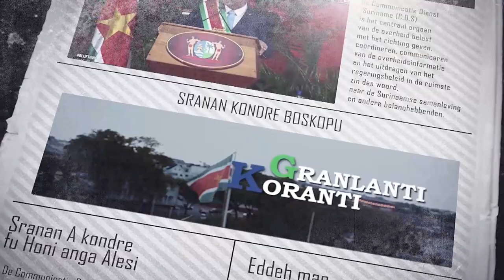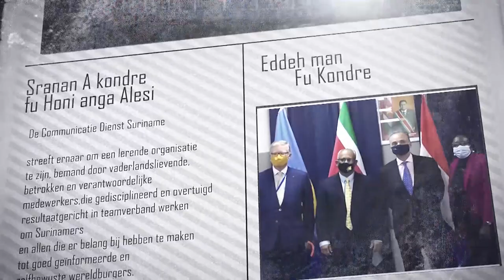𝔾ℝ𝔸ℕ𝕃𝔸ℕ𝕋𝕀 𝕂𝕆ℝ𝔸ℕ𝕋𝕀 (SRANAN), DD 15 JUNI 2023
De onderwerpen in deze aflevering zijn:
- President Santokhi gaat in op vragen parlementsleden over cyanide-kwestie
- Bloeddoneren gedecoreerd als teken van dankzegging
- Achttien militairen ronden officiersopleiding succesvol af